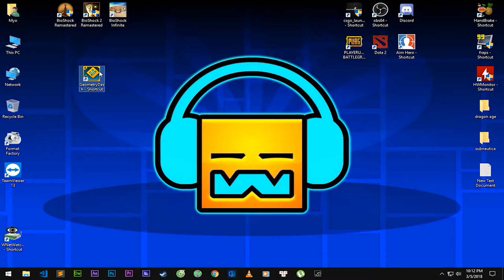Hướng dẫn tải và cài đặt GeoMestry Dash - Game Âm Nhạc Cực kì Thú Vị